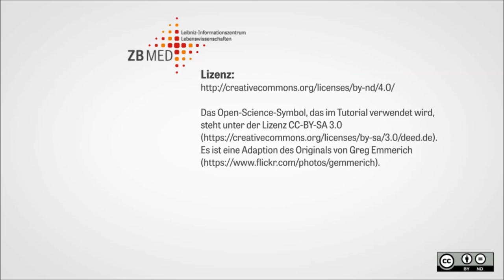PUBLISSO - das ZB MED-Open-Access-Publikationsportal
Gerhard, Robert und Caro, alle drei in lebenswissenschaftlichen Forschungseinrichtungen tätig, treffen sich zufällig auf einer Veranstaltung. Sie diskutieren über Open Access, ein Thema des eben gehörten Festvortrags. Caro, Bibliothekarin und Open-Access-Beauftragte ihrer Einrichtung, verweist auf die zahlreichen Angebote des Publikationsportals PUBLISSO

PUBLISSO ist ein Angebot von ZB MED - Leibniz-Informationszentrum Lebenswissenschaften.